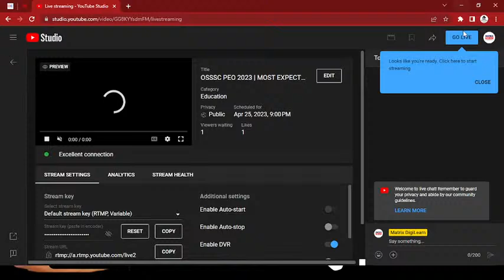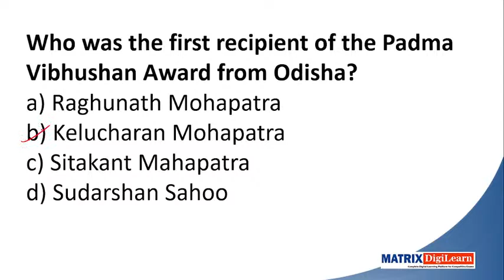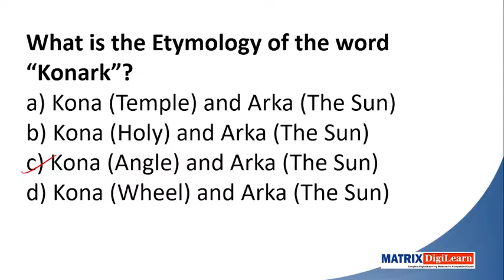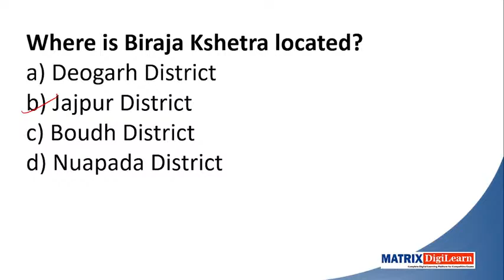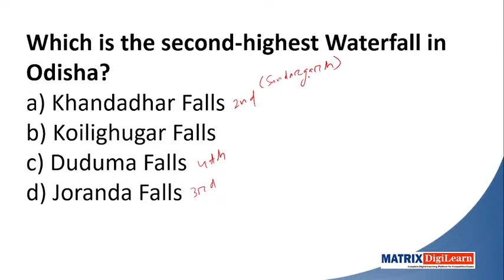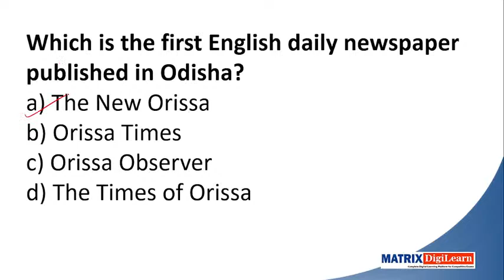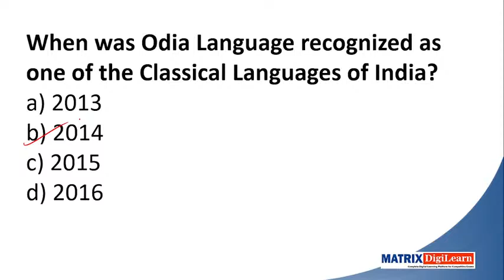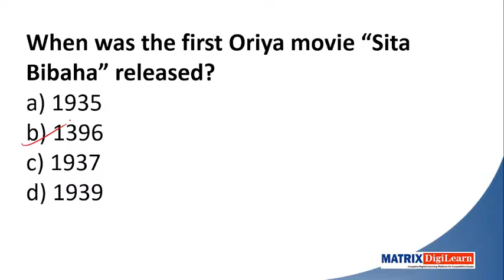OSSSC PEO 2023 | MOST EXPECTED QUESTIONS DISCUSSION | BY DEV SIR | MATRIX DIGILEARN | LIVE